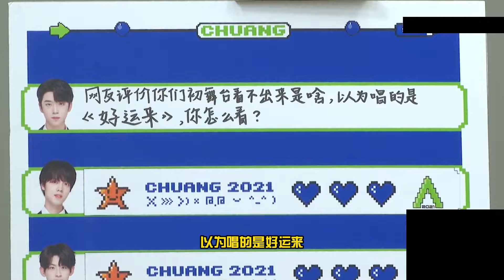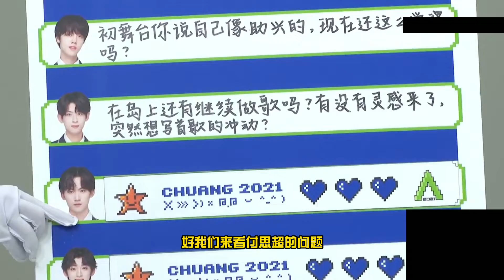【銀河少年隊】210218 創造營副本直播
00:29 打招呼
00:43 超超打招呼
01:25 原生公司對成團的概率影響大嗎
03:18 創始人的問題
05:24 在島上還有繼續做歌嗎？
06:12 遊戲規則
06:43 遊戲進行
10:14 披薩嗎